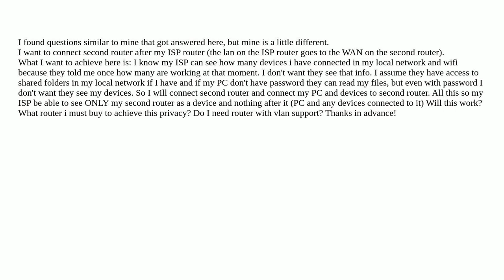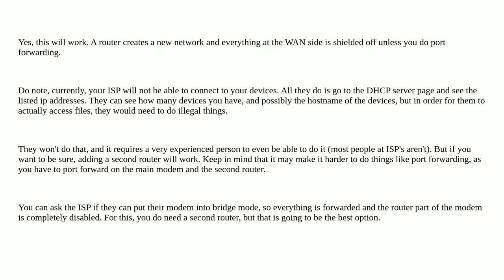Second router after ISP router for privacy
A special thanks goes out to the community

  networking router